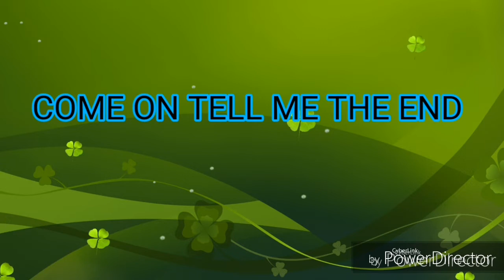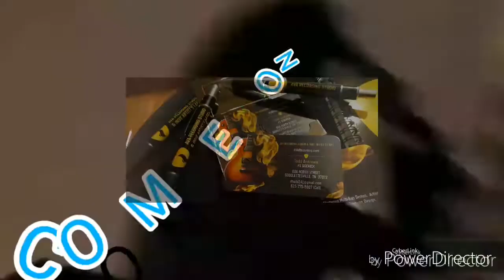DO YOU THINK I SHOULD(come on come on) Todd Andrews and the SOCIETY OF MISREBEL BASTARDS